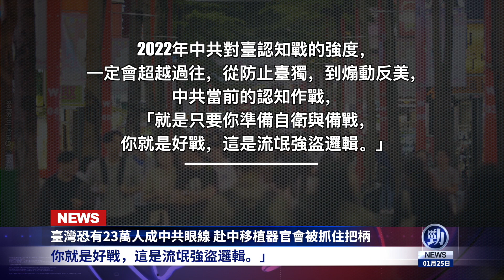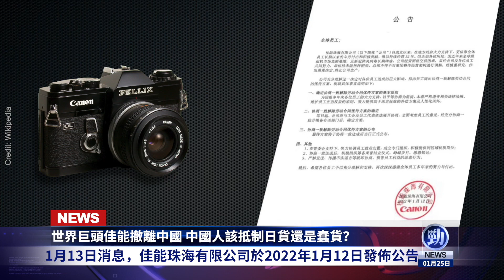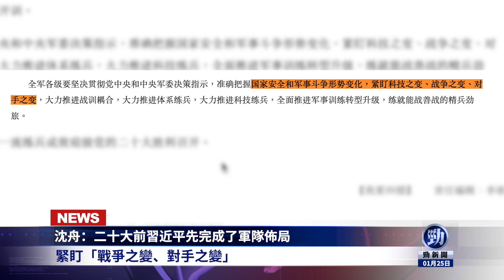美俄超級大國終於要開打？習近平完成軍事佈局！世界巨頭撤離中國；美議員提法案威懾中共 若侵臺將遭毀滅性金融制裁；臺灣23萬人成中共眼線？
☀️今日內容☀️
00:00提要
00:40 對決普京？拜登擬出兵烏克蘭  2022年第一場大戰一觸即發！
04:01 臺灣恐有23萬人成中共眼線 赴中移植器官會被抓住把柄
06:10 世界巨頭佳能撤離中國 中國人該抵制日貨還是蠢貨？
09:15 沈舟：二十大前習近平先完成了軍隊佈局
11:46 美議員提法案威懾中共  若侵臺將遭毀滅性金融制裁